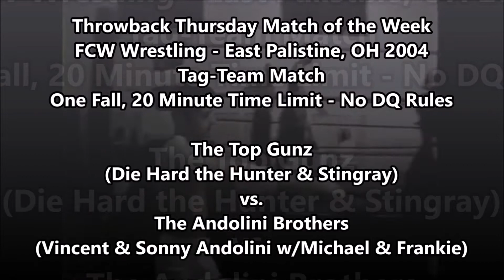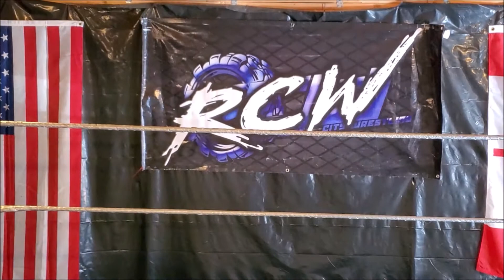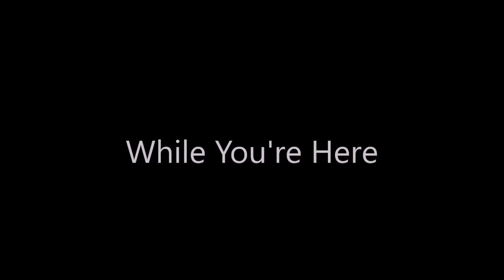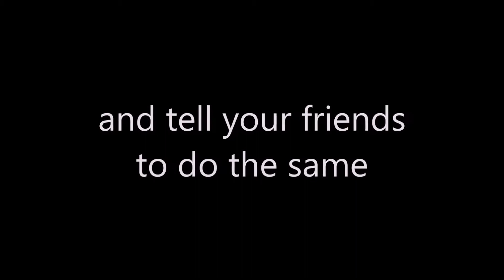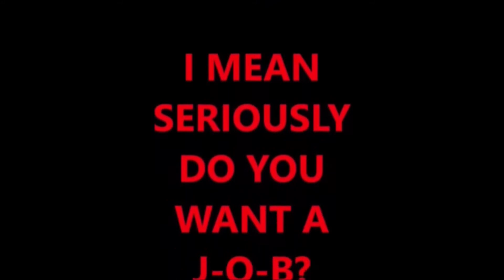RCW Global episode 64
Todays Line-up

Match 1
Blackhawk vs. Blakk Sabbath

Throwback Thursday Match
Andolini Brothers vs. Top Gunz (2004)

Match 3
Miles Jacobs defends his All-American City Championship against Brennan Martell

Main Event
James Lethal vs. Lottery